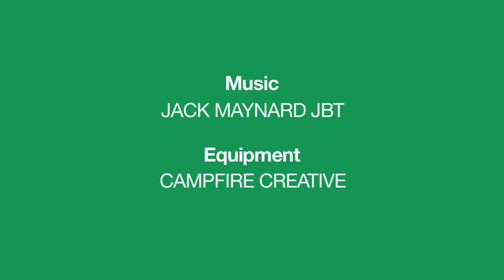Cooking with insects: a minibeast maxifeast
Cricket broth, anyone? Or how about wax moth larvae mousse? Ben Reade, head of culinary research at Copenhagen's Nordic Food Lab, works with a team of development chefs that use a menagerie of insect life, from wood ants to bees. Creating an array of challenging dishes, they freeze, boil and fry everything that scuttles, clings and whirrs.